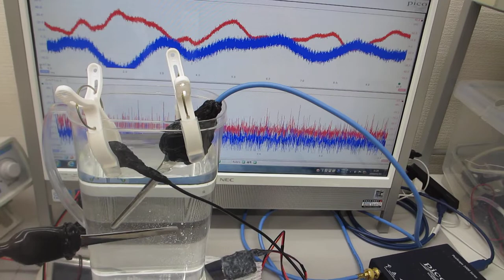超音波発振（スイープ発振、パルス発振、・・・）システム